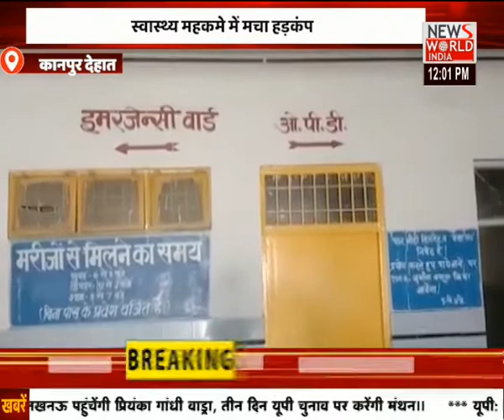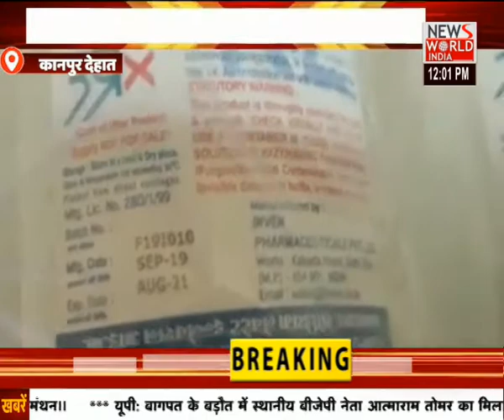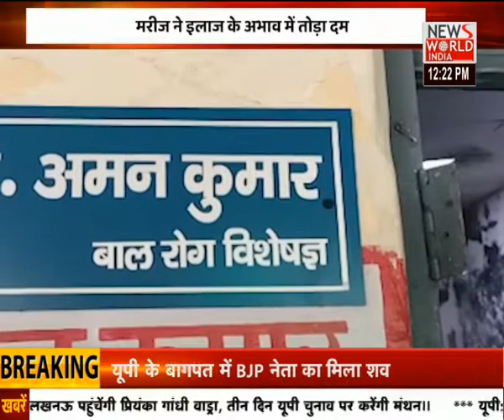News World India Live : देश विदेश की सभी बड़ी खबरें LIVE | Latest News | Hindi News | Breaking News